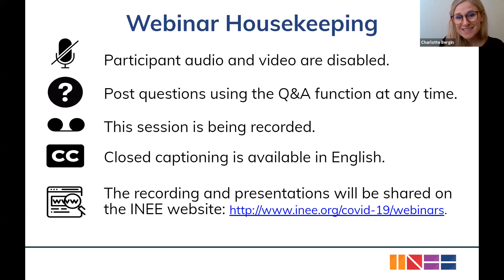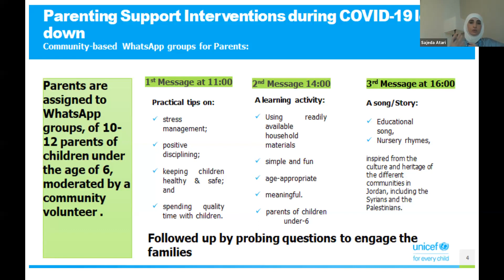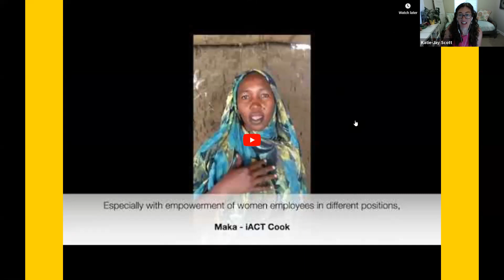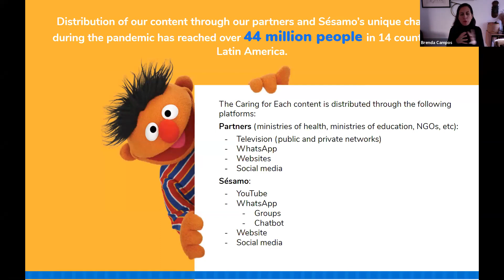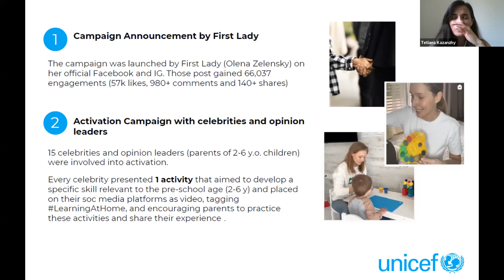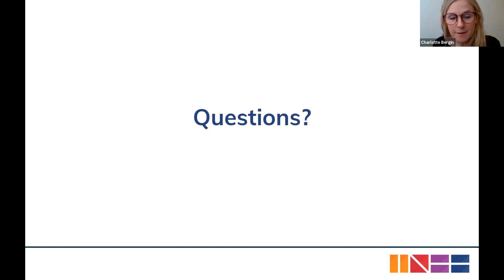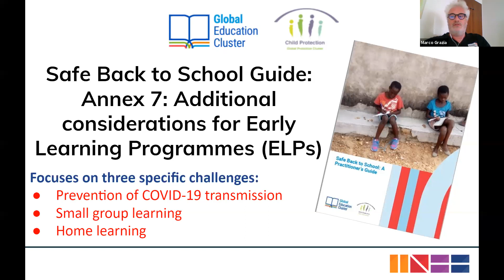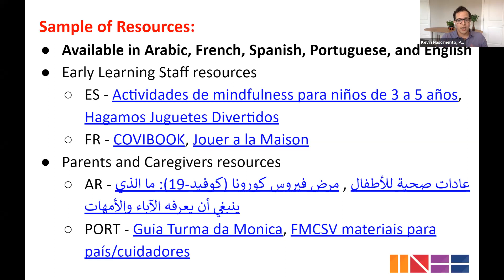COVID-19: Solutions for pre-primary education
This web event, part of our COVID-19 webinar series and hosted jointly with UNICEF, was a follow-on to the June 11 event, Responding to the Crisis of Care and Learning: ECD and COVID-19. The discussion focused on early childhood development in humanitarian settings, zooming in on education for children aged three to six. Panelists offered a framing of the global pre-primary education landscape and shared insights into innovative examples from the field of supporting young children’s learning at home during the pandemic. They discussed strengthening the engagement of parents and other caregivers as first responders, while examining considerations for reopening pre-primary learning spaces.